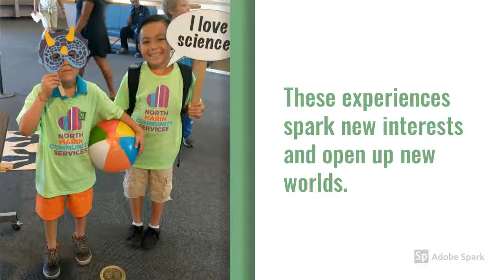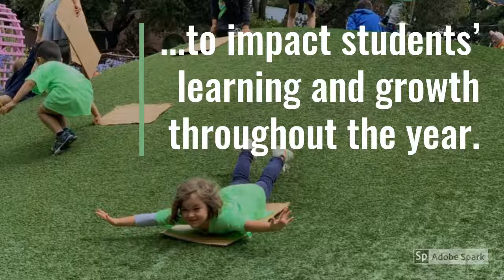Summer 2019: Enriching the lives of the youth we serve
This summer, our Youth Enrichment Program organized more than 30 exciting field trips that delighted, engaged, and opened new worlds to the youth we serve. Please enjoy this very short, but sweet video that captures some of the magic!